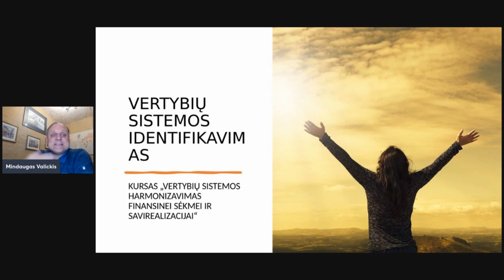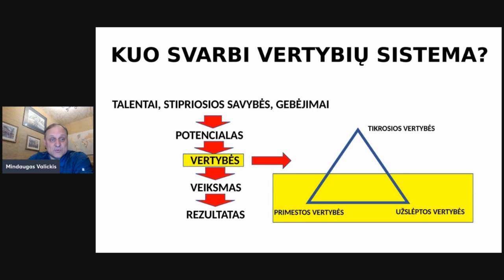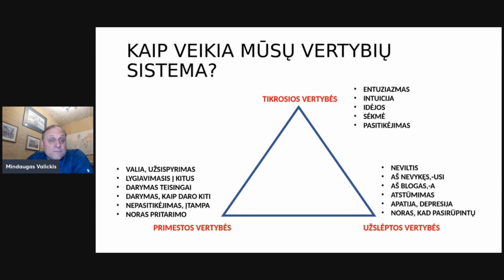Pirmosios paskaitos iškarpa "Vertybių sistemos harmonizavimas"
Norintiems į 3 sav. kursą, nuoroda čia (liko tik kelios dienos iki kainos augimo)
Pasąmonė. Įsitikinimai. Tikslai. Vertybės.